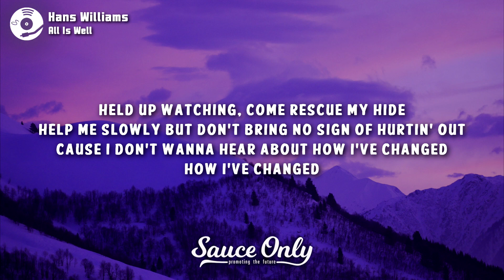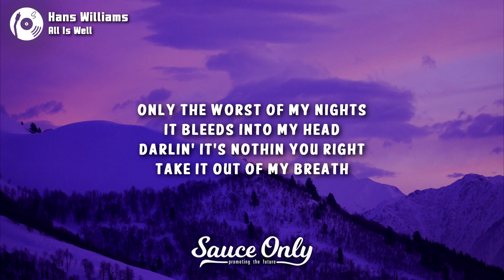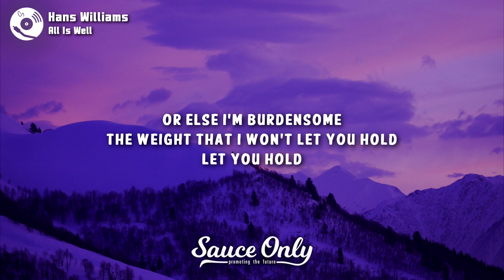Hans Williams - All Is Well (Lyrics)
Lyrics for "All Is Well" by Hans Williams:

Let down all your luck
As it comes and goes away
And rest your patience cause
It’s a long road to pace yourself until you're

Held up watching, come rescue my hide
Help me slowly but don’t bring no sign of hurtin' out
Cause I don’t wanna hear about how I’ve changed
How I’ve changed

If I get overwhelmed, I'm sure you’ll never know
Keep it to myself
All is well
Or else I’m burdensome
The weight that I won’t let you hold
Let you hold

And I wanna lose it
Wanna choose what I forget
Be clueless
Unaware of I what I do not have
Only the worst of my nights
It bleeds into my head
Darlin' it’s nothin you right
Take it out of my breath

Let you hold